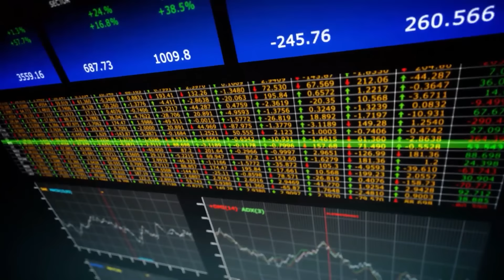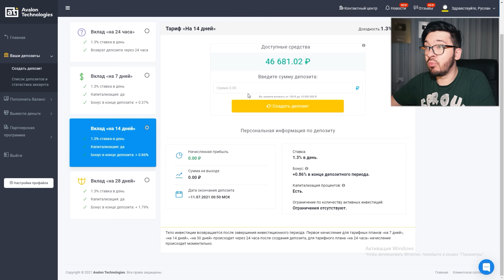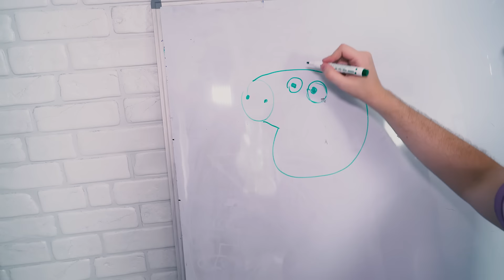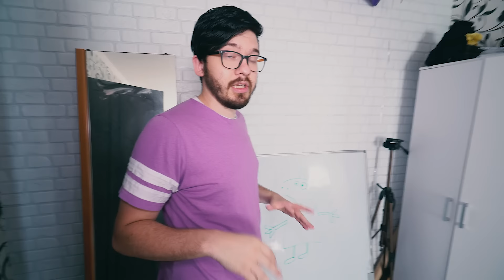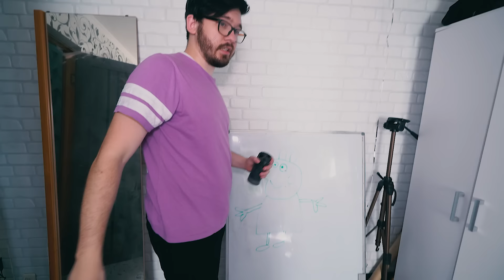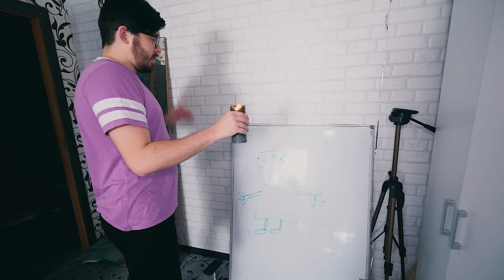(ВЫЗОВ ДУХОВ) УЖАСЫ СВИНКИ ПЕППЫ В РЕАЛЬНОЙ ЖИЗНИ ! Свинка пеппа СОЖРАЛА НАС ! ПОТУСТОРОННИЕ